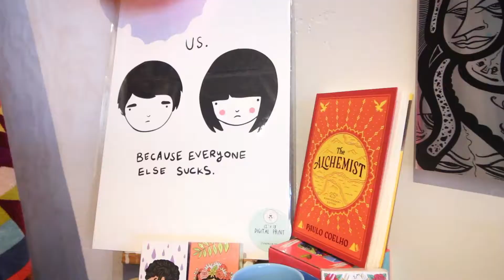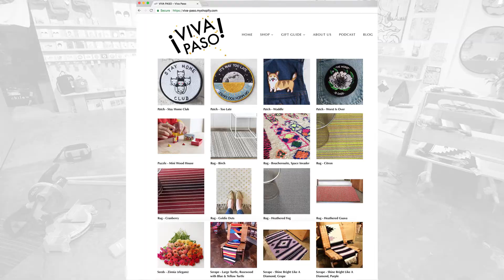Welcome To Viva Paso!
Hello! We are happy to announce that we are now on YouTube. We have a lot of plans for this channel.

We have a retail shop in downtown Paso Robles, CA. Visit us!
1211 Pine St

Be on the lookout for videos highlighting our new arrivals, favorite products, book reviews, random projects we do around the shop from propagating plants to fun merchandising.

And if you love Instagram, please follow along with our Viva adventures